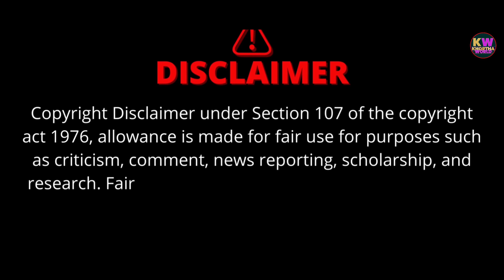Velentine 🌹Day Khortha Comedy 😂 || New Comedy Video 2024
जय झारखंड 🙏 जोहार झारखंड

Camera Man 📸  :- SUBHASH MAHTO

⚫ Actors & Actress ___🕺🕺🕺_______

⚫ Thamnail By :- KARAN DAS

⚫ Script___🖊️🖊️🖊️________

🤔 RAKESH MAHTO

⚫ Editing___🖥️🖥️🖥️_______

Khortha comedy video
Velentine comedy video 2024
Velentine comedy
Velentine day 2024
Velentine day comedy video
Latest khortha comedy video
Board exam khortha comedy
New khortha comedy video
खोरठा कॉमेडी विडियो
खोरठा कॉमेडी विडियो 2023
खोरठा विडियो
खोरठा गाना
Khortha comedy song
Khortha song
Desi Comedy
देसी कॉमेडी वीडियो
Velentine day stutus
khortha comedy
new khortha comedy 2023
new khortha comedy video 2024
new khortha comedy 2024
new khortha comedy Mahendra
new khortha comedy series
new khortha comedy video 2023
new khortha comedy upendra Mahendra
new khortha comedy Dilip Verma
new khortha comedy song
new khortha comedy upendra Mahendra 2023
dehati comedy
dehati comedy 243
dehati comedy bhojpuri
dehati comedy 31
dehati comedy film
jharkhandi comedy
jharkhandi comedy khortha
jharkhandi comedy khortha mein
झारखंडी कॉमेडी
झारखंडी कॉरमेडी न्यू
झारखंडी कॉमेडी वीड़ियो
झारखंडी कॉमेडी खोरठा
झारखंडी कॉमेडी नया
झारखंडी कॉमेडी वीडियो में
झारखंडी कॉमेडी 2023
झारखंडी कोमेडी झारखंडी कॉमेडी
झारखंडी कॉमेडी चाहिए
झारखंडी कॉ्मेडी गाना
झारखंडी कॉर्मेडी नया वाला
jharkhandi comedy
jharkhandi comedy video
jharkhandi comedy khortha
jharkhandi comedy new
jharkhandi comedy 2023
jharkhandi comedy naya
jharkhandi comedy dada
jharkhandi comedy 2024
jharkhandi comedy 322
khortha funny
khortha funny video
khortha funny song
khortha funny video comedystatus
khortha funny comedy
khortha funny call recording
khortha funny video comedy
khortha funny status
khortha funny dubbing video
khortha funny jhumar
khortha funny dance
velentine day comedy
valentine day comedy video
valentine day comedy video short
valentine day comedy video odia
valentine day comedy status
valentine day comedy jogesh jojo
valentine day comedy video harshrajput
valentine day comedy video ashish chanchlani
valentine day comedy
velentine day comedy shorts
velentine day comedy bhojpuri
velentine day comedy bhojpuri video
velentine day comedy bhojpuri 2024